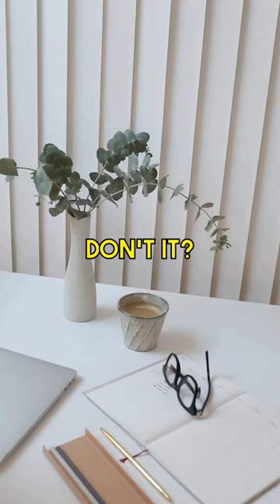sing about shepherds pie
Shepherd's Pie is a classic comfort food dish that is easy to make and incredibly satisfying. In this video, I will show you step by step how to make Shepherd's Pie at home.

First, let's gather all the ingredients we will need. You will need 1 pound of ground beef, 1 onion (diced), 2 carrots (diced), 2 cloves of garlic (minced), 1 cup of frozen peas, 2 tablespoons of tomato paste, 1 cup of beef broth, 2 tablespoons of Worcestershire sauce, 2 pounds of potatoes (peeled and diced), 4 tablespoons of butter, 1/4 cup of milk, salt and pepper to taste.

To start, preheat your oven to 400 degrees Fahrenheit. In a large skillet, heat some oil over medium heat and add the diced onion. Cook until the onion is translucent and then add the ground beef. Cook the beef until it is browned and then add the carrots and garlic. Cook for a few more minutes until the carrots are slightly softened.

Next, add the tomato paste, beef broth, Worcestershire sauce, and frozen peas to the skillet. Stir everything together and let it simmer for about 10 minutes, until the mixture has thickened slightly. Season with salt and pepper to taste.

While the beef mixture is simmering, let's prepare the mashed potato topping. Place the diced potatoes in a pot of salted water and bring it to a boil. Cook the potatoes until they are fork-tender, then drain them and return them to the pot. Add the butter and milk to the pot and mash the potatoes until they are smooth and creamy. Season with salt and pepper to taste.

Now it's time to assemble the Shepherd's Pie. Transfer the beef mixture to a baking dish and spread it out evenly. Spoon the mashed potatoes on top of the beef mixture and spread it out to cover the entire dish. If you like, you can use a fork to create some decorative lines on the surface of the mashed potatoes.

Place the Shepherd's Pie in the preheated oven and bake for about 25 minutes, until the top is golden brown and the filling is bubbly. Once it's done, remove it from the oven and let it cool for a few minutes before serving.

And that's it! You've just made Shepherd's Pie at home. It's a delicious and hearty dish that is perfect for a cozy dinner. I hope you enjoy making and eating this classic comfort food.